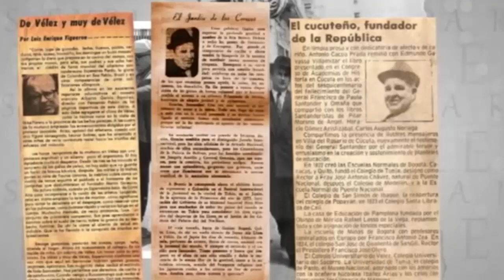Abiertas inscripciones para premios Luis Enrique Figueroa